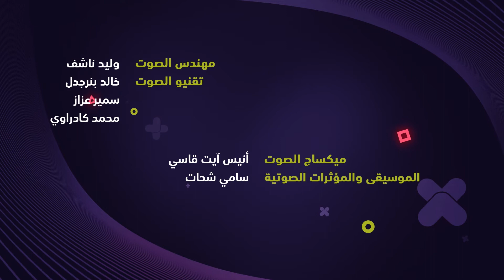E-CHAMPIONSHIP EPISODE 5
الحلقة 5
E-Championship  ـتابعو معانا مرحلة القضاء لـ

Episode 5 !
Suivez avec nous l'étape éliminatoire E-championship,
Qui sortira vainqueur pour participer à E-cup auprès de nos joueurs pros? Découvrez-le à travers les prochains épisodes